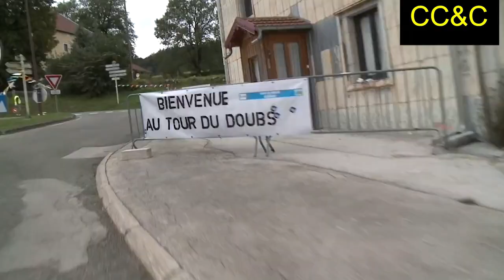5 RACES THAT made BINIAM GIRMAY GO WORLD TOUR !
Biniam Girmay had a top tier 2022 season after signing for Intermarche in 2021. I go through his best results before signing for Intermarche and the races that made them sign the eritrean rider